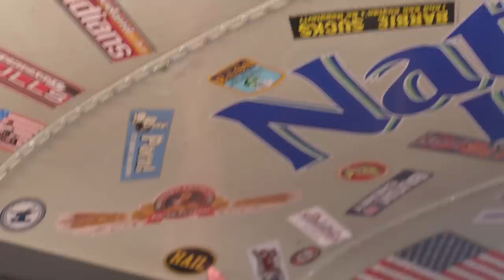Mike Vrabel | Bussin With The Boys #008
Bussin With The Boys #008
Mike Vrabel

Tennessee Titans Head Coach Mike Vrabel sat down with the boys to talk about things he would do for a Super Bowl, butting heads with Taylor Lewan, and take jabs at Will's unemployment.